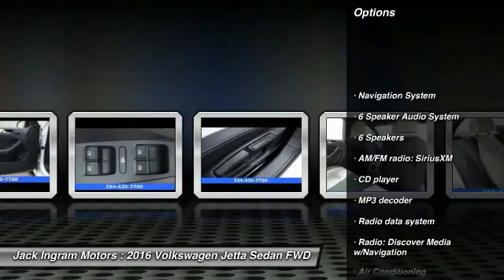2016 Volkswagen Jetta Montgomery AL VW5122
2016 Volkswagen Jetta 1.8T Sport

227 Eastern Blvd.

2-Tone Black/Ceramique w/V-Tex Leatherette Seat Trim. Nav! Turbo! Don't pay too much for the wonderful-looking car you want...Come on down and take a look at this fantastic-looking 2016 Volkswagen Jetta. It's an amazingly fuel efficient Volkswagen. No longer will you break the bank when you pull up to the gas pump. Visit our virtual showroom 24/7 at jackingram.com, or stop by our used car lots in Montgomery, Alabama to view all of our used cars.